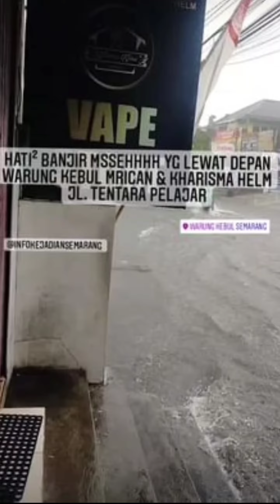Be2rapa Daerah Semarang || Banjir Hari Ini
Disebabkan guyuran hujan intensitas tinggi di Kota Semarang, menyebabkan banjir di beberapa jalan di daerah, yaitu Jalan tentara Pelajar Kecamatan Candisari, lampu merah Jrakah kecamatan Tugu,  Jalan Medoho, Jalan Gajah raya.
Semoga segera surut agar aktifitas perjalanan masyarakat Semarang menjadi normal dan berjalan baik...aamiin
SC:IG@InfoKejadianSemarang

banjir
banjir hari ini
banjir terkini
banjir terbaru
banjir Semarang terkini
banjir Semarang terbaru
banjir Februari
banjir 2022
banjir Februari 2022
banjir di kota Semarang
Semarang banjir
Medoho
Medoho banjir
Medoho banjir hari ini
Medoho Semarang
banjir Medoho
banjir Medoho hari ini
jalan tentara pelajar Semarang
jalan tentara pelajar banjir
tentara pelajar banjir
gajah raya
jalan gajah raya
gajah raya Semarang
gajah raya banjir
jalan gajah raya banjir
jalan gajah Semarang
jalan gajah Semarang banjir
gajah Semarang banjir
jalan gajah banjir
Jrakah semarang
Jrakah
Jrakah banjir
Jrakah banjir hari ini
banjir Jrakah
banjir di Jrakah
banjir Jrakah hari ini
flood
floods
flooding
flashflood
flood semarang